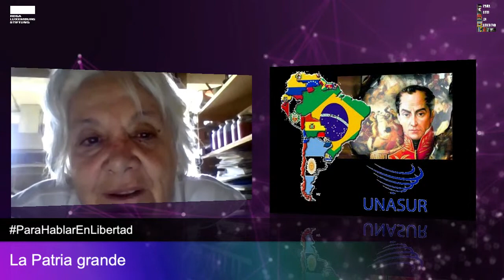Lucía Topolansky "Una vida" desde Uruguay con Héctor Díaz